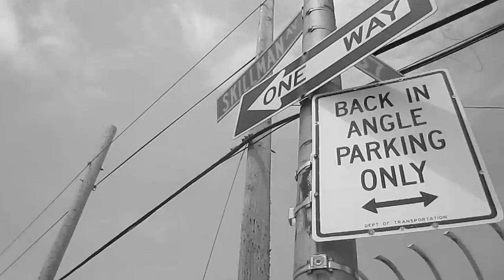Diesel ''100 Wolves''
DIESEL 100 WOLVES OFF HIS ALBUM ''VIKING LIFE'' RELEASED ON ILL ROC RECORDS DIRECTED BY BUNDY BLUNTS(DMS) FILMED BY FED 730 EDITED BY DIGGY EXECUTIVE PRODUCER DANNY DIABLO' FT. FROM AMERKIN LYFF CLOTHES(TOMMY LYFF) also ft. KRISTIAN KORESH.